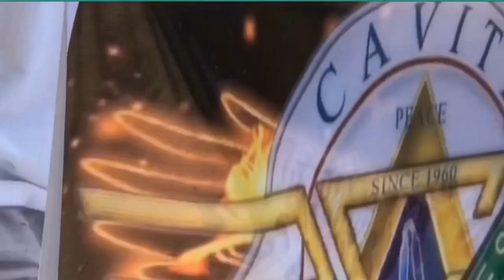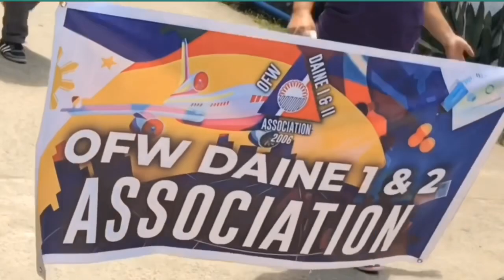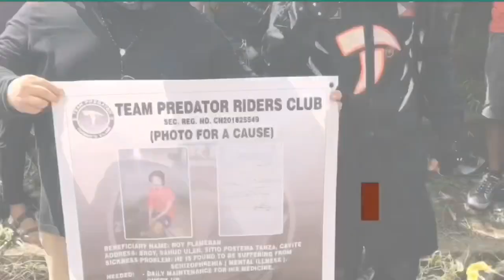HOW TO CELEBRATE THE FEAST DAY OF 7 ANGELS IN OUR BARANGAY 🙏😇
share ko lng po!

Isang kaugalian/kasiyahan na nangyayari sa aming lugar..

every September 29 in our barangay,we celebrate the feast day of 7 angels
maraming deboto  na nanggaling pa sa ibang lugar ang nakikiisa sa celebration..